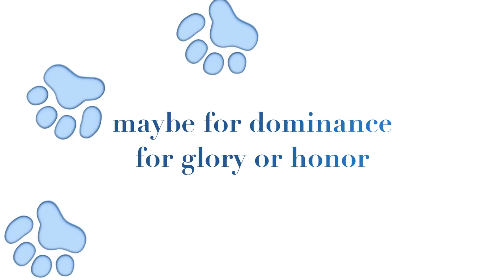Myka and Macca 2011 Feb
Sibling Rivalry